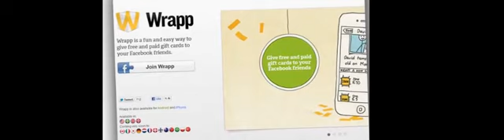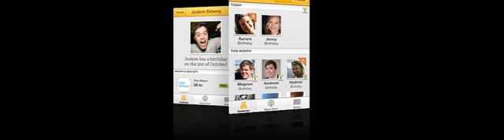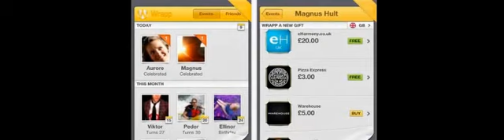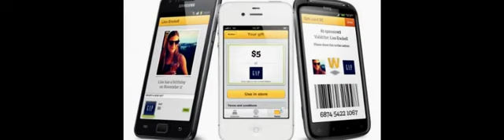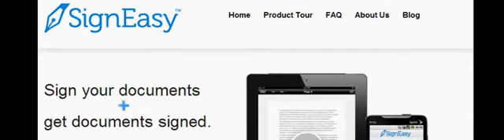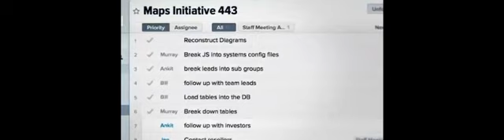Why the future of social gifting matters to your company, with Carl Fritjofsson (Wrapp)